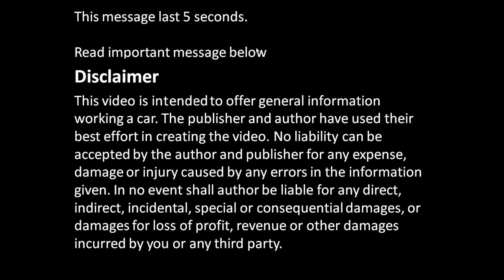How to test automatic transmission solenoid status: OK or Bad ?